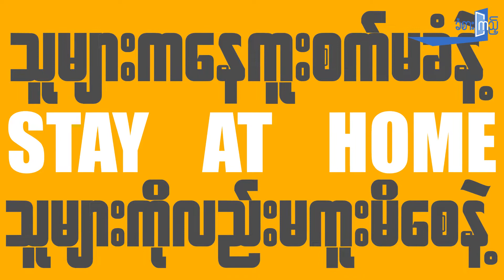ကိုယ့်ကြောင့် ကိုဗစ်ရောဂါမကူးစေနဲ့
ဒၟာနူဇကု ယဲကိုဝ်ဗေတ် လ္ပကဵုကၠောံညိ“
ရေး-ဗညားအောင်
သံစဥ်-Eco Tayar
ဆို-ဒေတာ